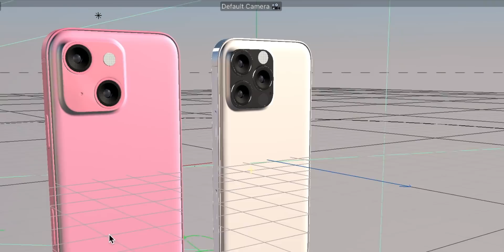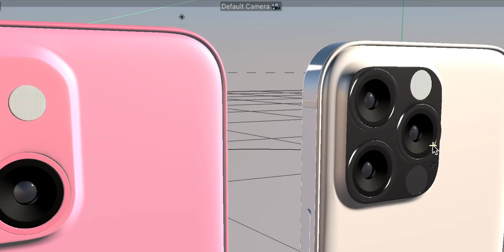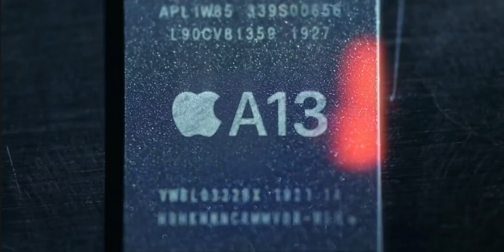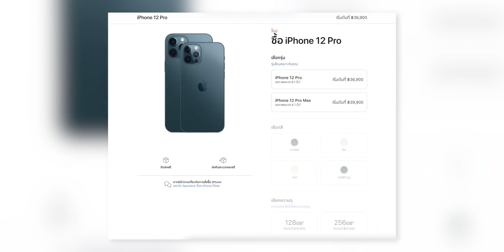สรุปข่าวลือ!! iPhone 13 ก่อนเปิดตัว 1 เดือน ครบ จบ ในที่เดียว | อาตี๋รีวิว EP. 706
ก็จากที่มีข่าวหลุดข่าวลือออกมาเกี่ยวกับ iPhone 13 ไม่ว่าจะเป็นสเปค ดีไซน์ หรือราคา วันนี้ตี๋โอ เลยรวบรวมข่าวลือทั้งหมด มาสรุปให้เพื่อนๆ ได้รู้ภายในคลิปนี้ ก่อนที่จะเปิดตัว iPhone 13 อย่างเป็นทางการในอีก 1 เดือนข้างหน้า จะมีอะไรบ้าง เดี๋ยววันนี้ ตี๋โอมาสรุปให้ฟังกันนะฮะ~~

กลุ่มสำหรับคนที่รักและรอ iPhone 13 Series เข้ากลุ่มที่นี่เลยครับ